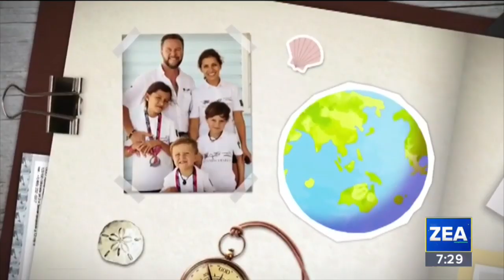Familia mexicana da la vuelta al mundo en velero | Noticias con Francisco Zea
Con el proyecto SoltandoAmarras, la familia mexicana Irigoyen da la vuelta al mundo en velero.